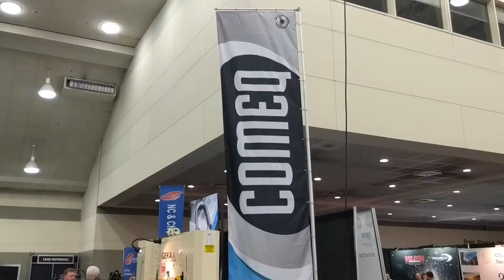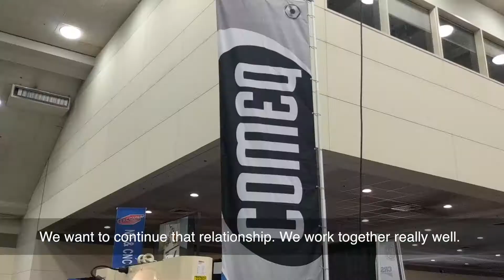Interview with Comeq about Geka at NASCC 2018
Ryan Brodie of Cleveland Punch & Die asks Don Letourneau of Comeq (who specializes in Geka Ironworkers), a series of questions about Geka ironworkers, his relationship with Cleveland Punch and Die, and why Comeq comes to NASCC: The Steel Show.

Comeq is the only importer of the Geka ironworker in the United States.

If you're in the market for an ironworker or already have a Geka Ironworker (and in the market for ironworker tooling), this video will give you good insight about Geka ironworkers and what tooling to use with it.